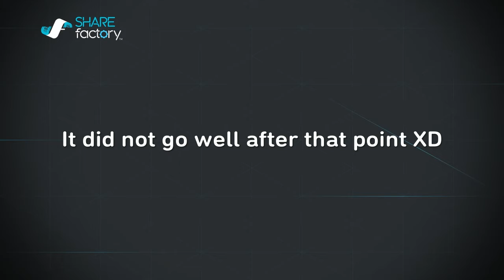I think my kimono is on backwards 18+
Just some gameplay with the gang